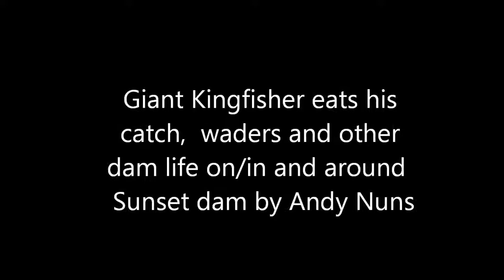Giant Kingfisher eats his catch,waders and other dam life ziz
Kruger National Park  -Sunset Dam near Lower Sabie - Get the feeling for it- see Giant Kingfisher eat his catch,Water Thick Knee, Wood and Common Sandpipers,3 Banded plover, Yellow billed stork, Grey Heron  on back of Hippo and  Crocodile while birds and hippo call in the background